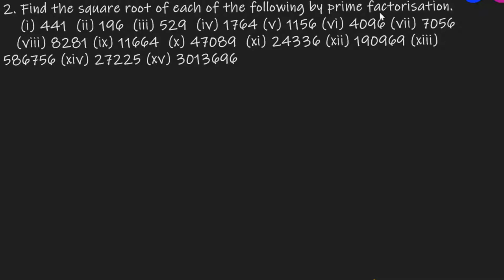Q.2 - Exercise 3.4 - Chapter 3 Squares and Square Roots - Class 8 - R D Sharma Math Solution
2. Find the square root of each of the following by prime factorisation.
(i) 441 (ii) 196 (iii) 529 (iv) 1764 (v) 1156 (vi) 4096 (vii) 7056 (viii) 8281 (ix) 11664 (x) 47089
(xi) 24336 (xii) 190969 (xiii) 586756 (xiv) 27225 (xv) 3013696
Question no. 2 Exercise 3.4 Chapter 3 Squares and Squares Roots Ex 3.4 R D Sharma Class 8 Math Solutions

Square Roots
                      1 + 3 + 5 + 7 + 9 + 11 + ... + (2n-1) = Squared n.